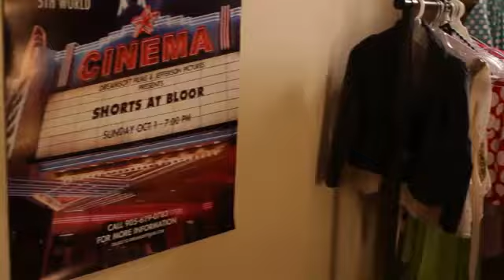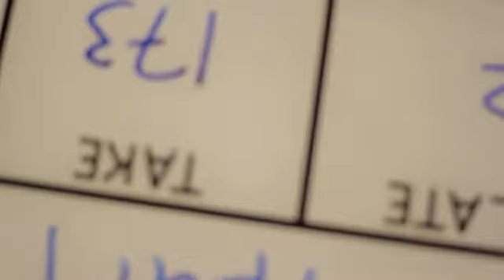Sabrina Carpenter - Fall Apart original2